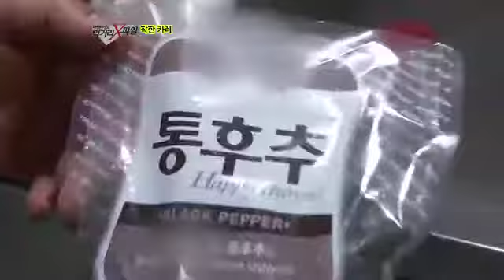천연향신료를 직접 갈아 카레를 만드는 착한식당!_채널A_먹거리X파일 56회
# 착한식당 모자이크를 벗겨라 - "착한 카레" 독특한 맛과 향으로 사랑받는 건강식, 카레. 카레는 강황, 계피, 고수, 육두구, 후추, 정향 등과 같은 여러 가지 향신료를 조합해 만든 것으로 인도에 그 기원을 두고 있지만 만드는 방식에 따라 다양한 형태로 발전해 이제는 세계적인 음식 중에 하나로 손꼽히고 있다. 최근, 카레에 있는 향신료의 주성분이 치매예방과 항암효과에 탁월하다는 사실이 크게 알려지면서 더 이상 레토르트나 인스턴트식품의 이미지가 아닌 웰빙 음식으로 주목받고 있다. 그래서인지 저마다 정통과 수제를 강조하며 만든 카레전문점들 또한 늘어나고 있는데.. 과연, 건강을 생각하며 만든 카레에는 어떤 재료들이 들어가 있을까. 카레 속에 들어있는 첨가물의 진실과 수제 카레전문점의 실태를 밝혀본다.

# MSG 특집 그 후 - "공군 천연조미료" 지난 1월  먹거리 X파일에 소개된 인공조미료 없는 군부대 '공군교육사령부'. 그곳에서는 1년 전부터 새우, 멸치, 다시마를 이용해 직접 천연조미료를 만들어 사용해오고 있다. 장병들의 건강을 위해 수고를 마다치 않는 모습은 시청자들에게 깊은 인상을 남겼는데. 먹거리 X파일 방송 이후 공군에 커다란 변화가 시작됐다고 한다. 그동안 일부 공군 부대에서 시행해오던 천연조미료 사용이 공군 전체로 확대된다는 것. 이로써 3월 1일부터 모든 공군 장병들이 천연조미료로 만든 식사를 제공받는 혜택을 누리게 됐다. 지난 2월 21일, 천연조미료 사용 전면시행을 앞두고 전국 공군 부대의 영양사, 조리사들이 한곳에 모였다. 천연조미료 제조과정과 조리법 공유를 위한 자리를 마련한 것. 이들은 천연조미료의 사용이 앞으로 공군 장병들의 건강에 많은 도움이 될 거란 큰 기대감을 나타냈다. 교육사령부와 함께 천연조미료를 사용해온 지 1년째를 맞이한 한 공군부대. 그곳에서 제작진은 입대 후 규칙적인 생활과 변화된 식단으로 아토피 증세가 크게 완화됐다는 한 장병을 만날 수 있었는데.. 건강한 먹거리 문화 정착에 동참한 대한민국 공군! 그 변화의 현장을 이영돈 PD가 직접 찾았다.